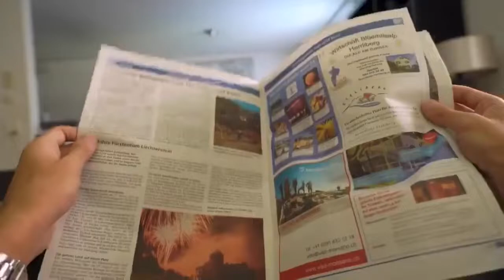Man versus My little pony (Alternative Ending)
He ate the pony that died in the explosion